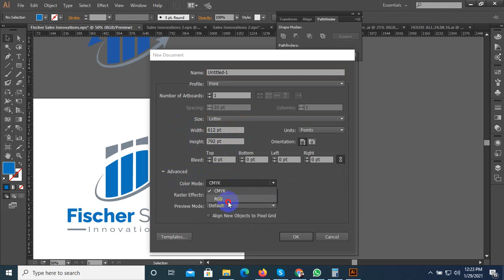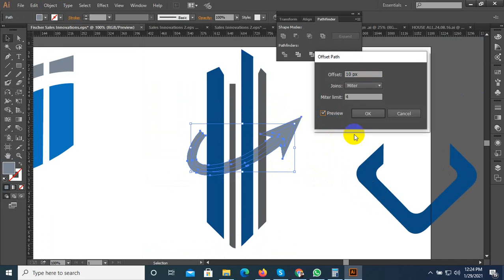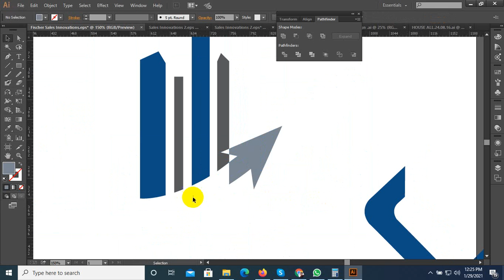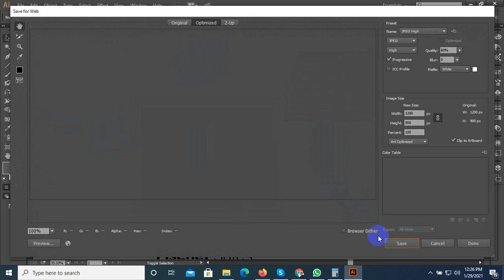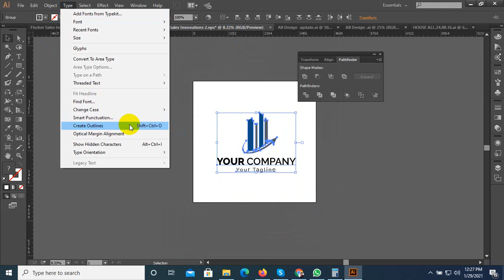How to make financial logo in adobe illustrator CC